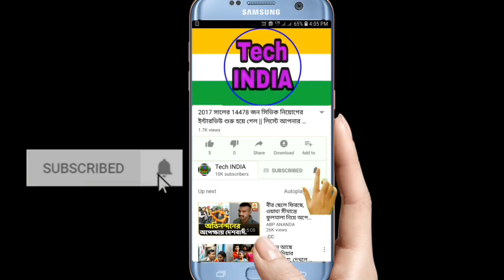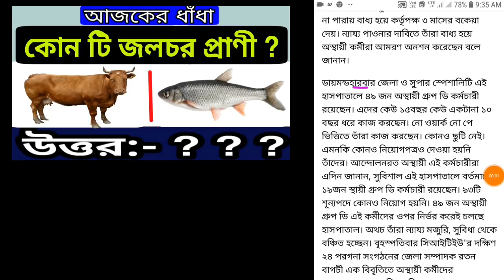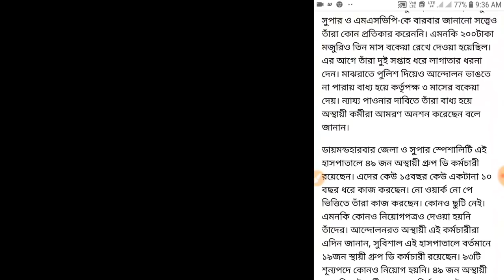নিয়োগ পত্র, সমকাজে সম বেতনের দাবিতে অস্থায়ী কর্মীরা আন্দোলন শুরু করলেন ! তাড়াতাড়ি দেখে নিন